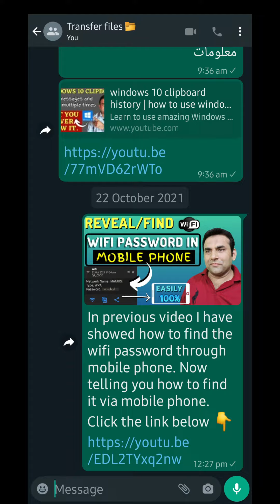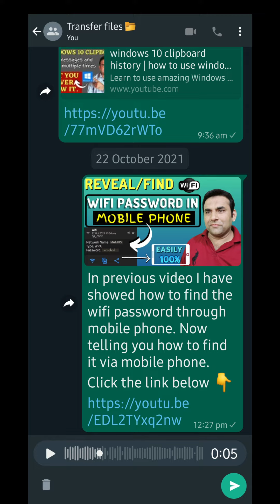How to send WhatsApp voice message before sending Hindi / Urdu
WhatsApp ka zabardast update jo aap ke bohat kaam aega. Aik baar zaroor dekhen.
WhatsApp is updated with amazing new feature. Learn how to use it. It will make your  Whatsapp experience awesome.

My trending list of other channel MAARKS Sir Sohail

Learn to protect Excel sheet with a password with easy steps and complete explanation. Now you can Protect and Unprotect your excel sheets easily.

You can also watch these videos to enhance learning experience.

Learn informative stuff if you use google classroom or google g suite